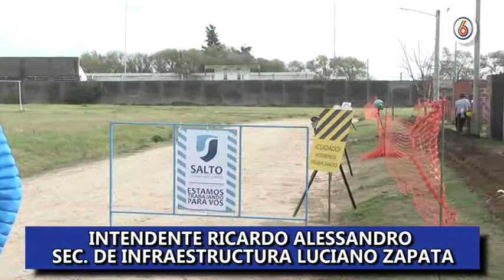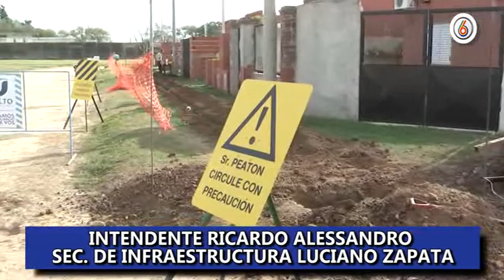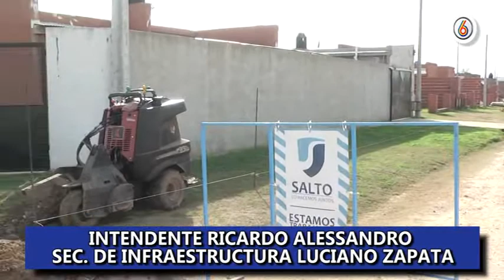Espacio del Ejecutivo